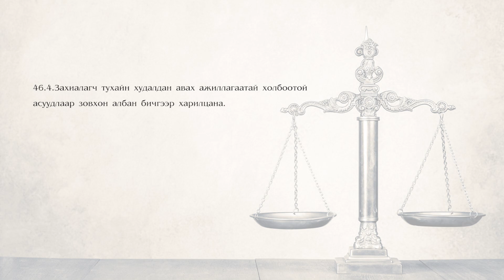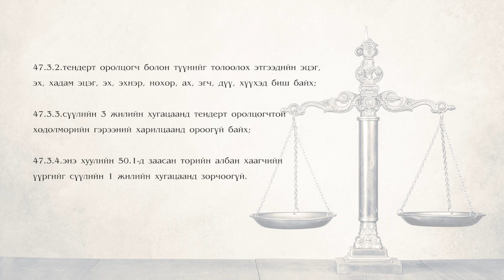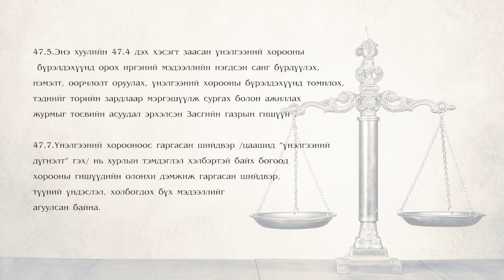46, 47 р зүйл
ТӨРИЙН БОЛОН ОРОН НУТГИЙН ӨМЧИЙН ХӨРӨНГӨӨР БАРАА, АЖИЛ, ҮЙЛЧИЛГЭЭ ХУДАЛДАН АВАХ ТУХАЙ ХУУЛИАС